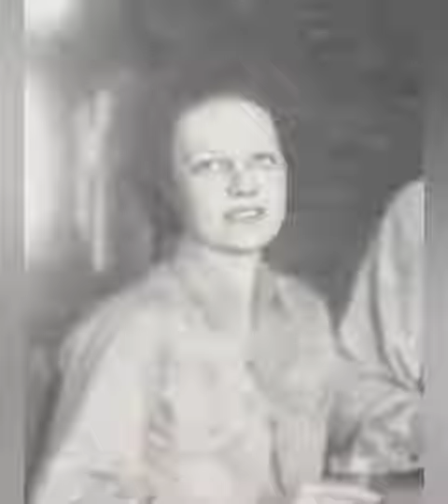castillo de nueva apolonia/Hacienda el naranjo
Francés meade de square, la hija mayor de doña Joaquina sainz trapaga y salvidea de meade y don Harold Gerard meade lewis